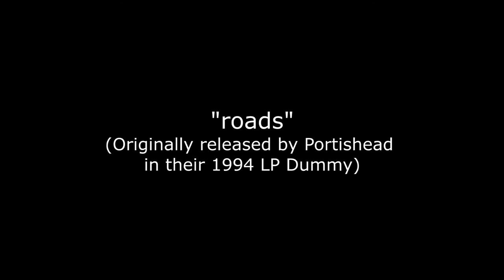The Lunch Club - Roads (Portishead Cover)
The Lunch Club's live (rehearsal) version of this famous track originally released in Portishead's 1994 classic "Dummy".
In this particular track, The Lunch Club are:

Cáceres: Vox
Maulén: Drums
Rubio: Bass
Salvatierra: Guitar
Silva: Keyboards

Recorded in Santiago de Chile, August MMXV.
Edition by David Lethei and Giusseppe Marcel.

You can also listen to our version of The Gathering's 1993 classic "Proof"

All rights for the original track belongs to the British band Portishead and their respective record labels.